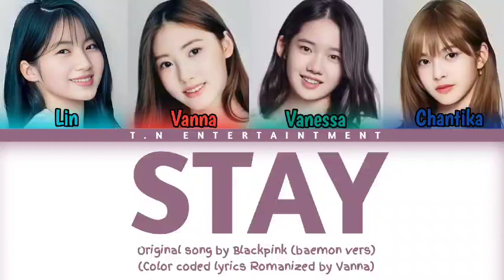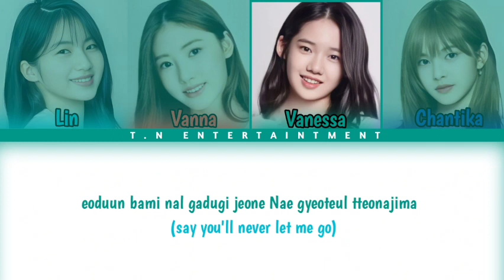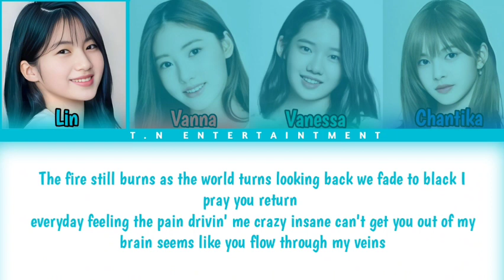BLACKPINK (블랙핑크) 'STAY' OFFICIAL COVERᵀᴺ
┊🔱┊SONG TITLE : Stay
┊🔱┊ORIGINAL SONG : BLACKPINK 【블랙핑크】
┊🔱┊COVER BY : T.N's Family
┊🔱┊EDITOR AUDIO :All
┊🔱┊EDITOR VIDEO : Vanna

🔊⃝⃝ִׂ★ׄ⋆ ⤿ ׂ ۪Member & Position in Agency𓂃 ࣪˖
☬ Harvey`Lin : BLASTVE
☬ Sowon`Vanna : GOLDEN SF
☬ Karina`Vanessa : BLASTVE
☬ Yeji`Chantika : TRAINEE

©® OFFICIAL T.N MUSIC INC.
ᵂᵉ ˢʰⁱⁿᵉ ᵇᵉᶜᵃᵘˢᵉ ʷᵉ ᵃʳᵉ ᵗᵒᵍᵉᵗʰᵉʳ